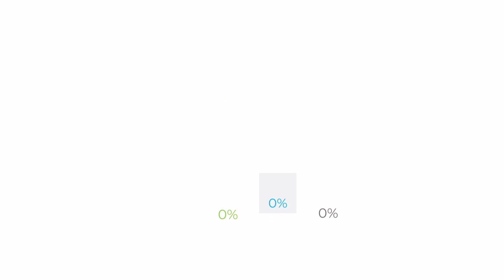Solar Energy System For Home.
the benefits of solar energy for home using, with civil engineer.